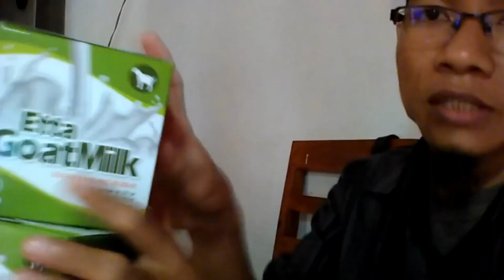Jual Susu Kambing Obat Paru-Paru di Kabupaten Pati Order: 081282707458